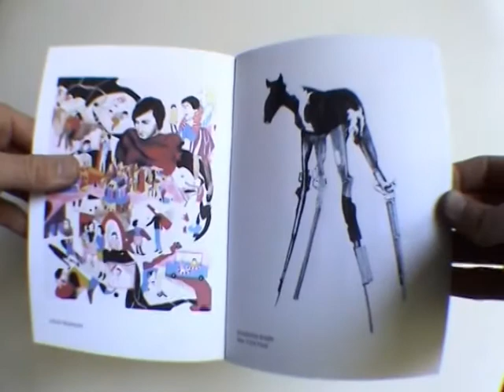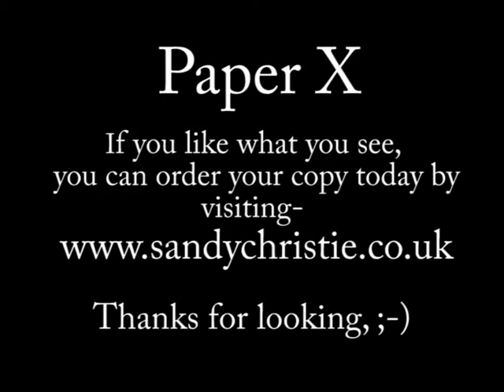Paper X issue 1, Artists Zine, Sandy Christie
Open submissions Zine Project,